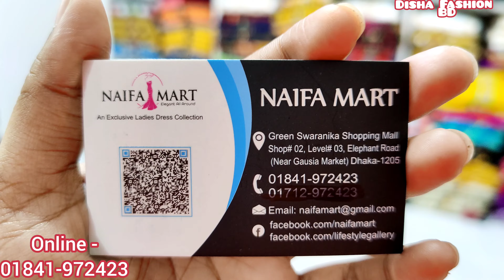অনলাইনের ভাইরাল পাকিস্তানি ডিজাইন বিনসাঈদ রেডি 2পিছ/Viral ready binsayed Kurti